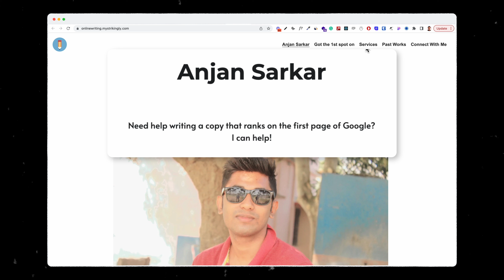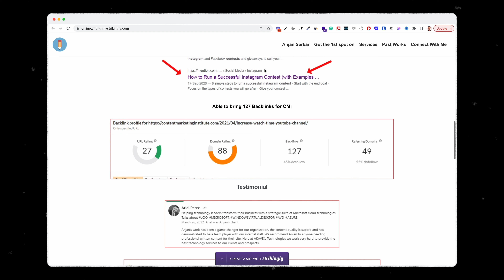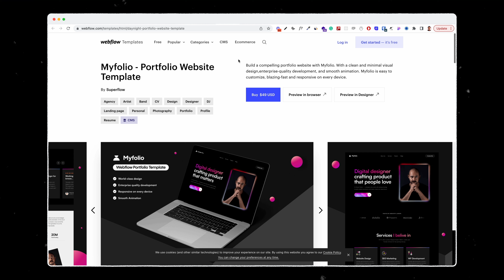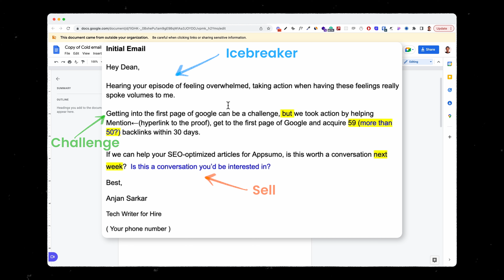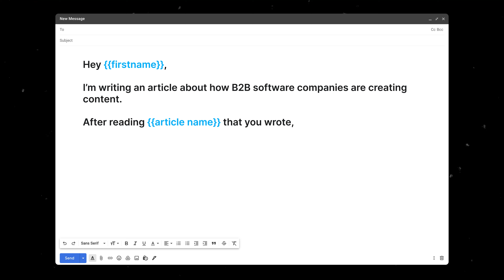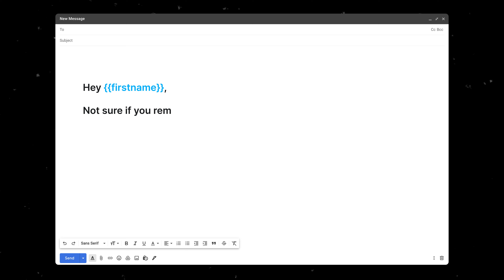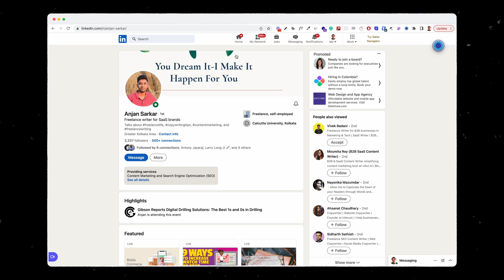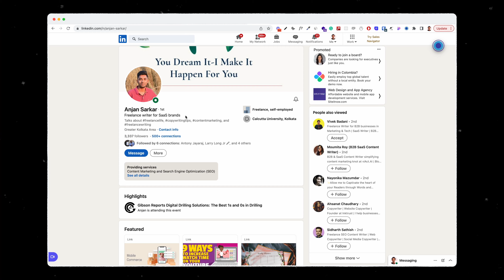I Help a Freelance Writer Skyrocket His Business Growth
Want to book more meetings as a freelance writer? Start by creating a blog to showcase your writing skills.

As a content writer, having a blog where your prospects can see some of your past works is mandatory. With an insight on how you create content, your clients will be able to trust you more.

That's one of the many advices I give Anjan in this video where I review his cold email, website and LinkedIn profile to help him get more clients.

If you too are struggling with your business and want me to help you, leave a comment on this video

00:00 Booking more meetings as a freelance writer
00:28 Anjan Sarkar's struggle to grow his copywriting business through cold emails
00:40 4 ways to optimize your business' website
02:50 1 advice to get more money as a freelance writer
03:15 Why having a blog is a MUST-HAVE for content writers
03:40 Cold email teardown
04:15 Don't try to sell: my 1 advice to book more meetings
05:00 How I would improve Anjan's cold email
05:43 My strategy to get more clients: "What's in it for them?"
06:46 How to follow up with your prospects
07:56 Tips to improve your LinkedIn profile
09:00 Ask me all your business struggles!